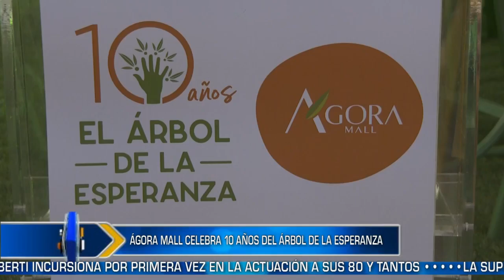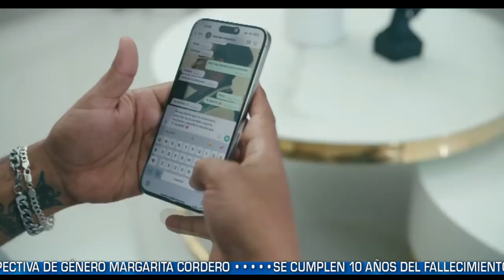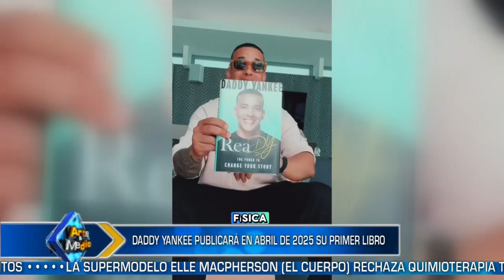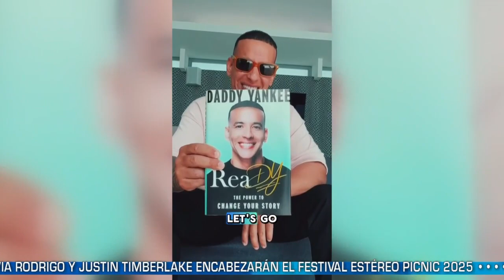Yarony Montero y Luis Miguel del Amargue presentan “En el Día 300”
Tal es el impacto de este tema, que el videoclip ya ha superado los dos millones de reproducciones en YouTube, mientras continúa su enorme pegada en las demás plataformas digitales y en la radio dominicana.